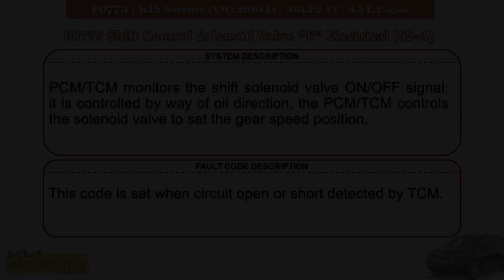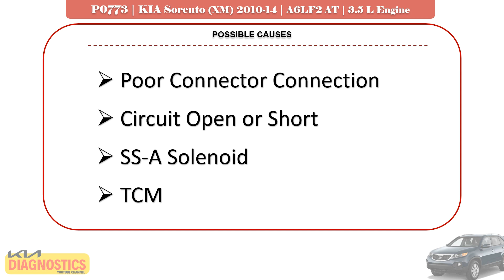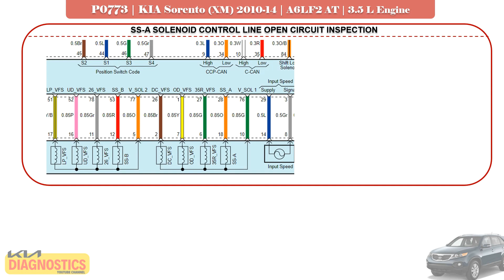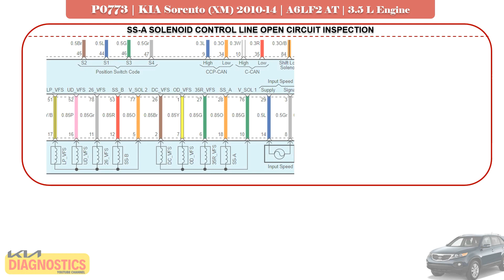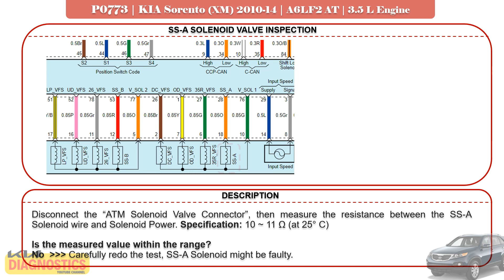Test & Fix P0773 Shift Control Solenoid Valve (SS-A) | KIA Sorento (XM) 2010-14 | 3.5 Engine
In this video we show you how we test and fix P0773 fault code for Shift Control Solenoid Valve "E" Electrical (SS-A) on KIA Sorento (XM) 2010-14 with 3.5 Engine and A6LF2 Automatic Transmission.